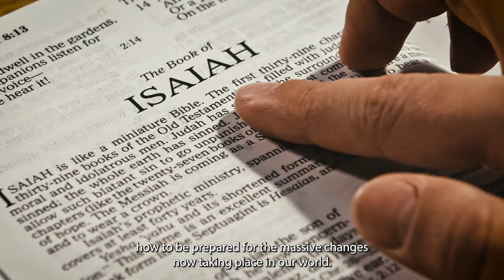Trailer: Revelation Unfolding (Tim Rumsey)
This 25-part series will be broadcast March 21 through April 28, every Thursday, Friday, Saturday, and Sunday at 8:00 PM CST. for more information and free study guides.